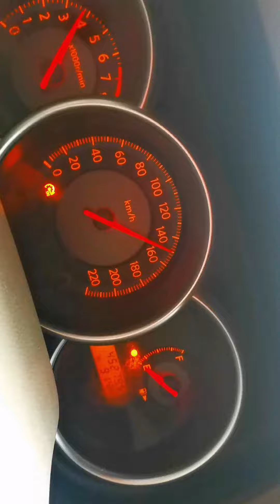Let's drive up to 150 km/ph in only UAE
the only UAE is allow you to drive 160 km /ph  amd the other words it's called death drive road 🛣️ anyone can drive here but how u can control ur vehicle that is matter for that thing u need to experience here  for more videos follow up tnx for watching  add me on Facebook